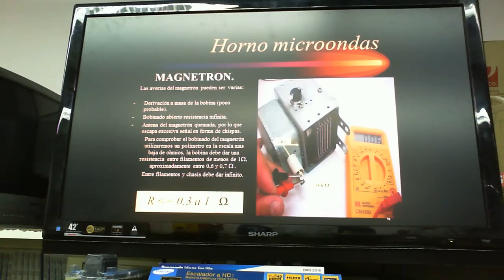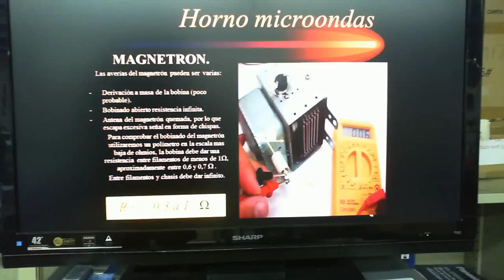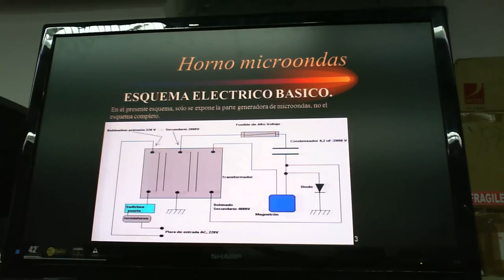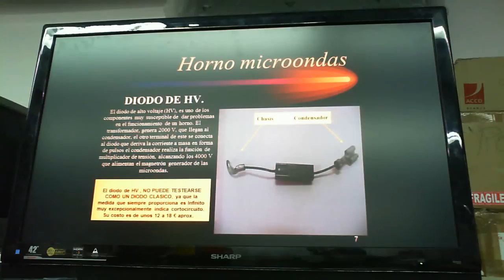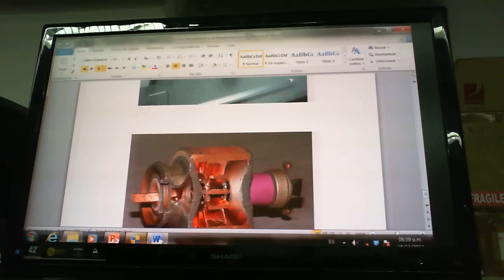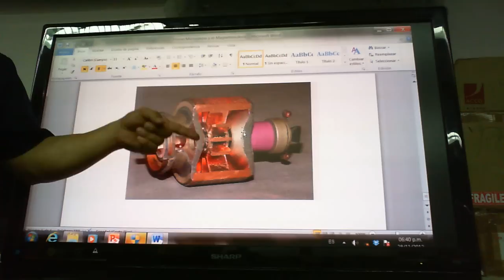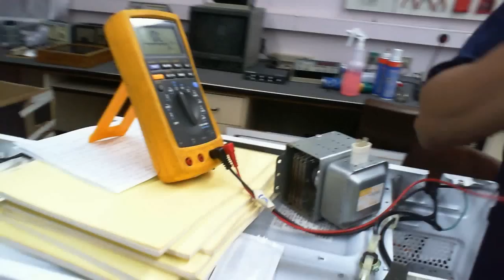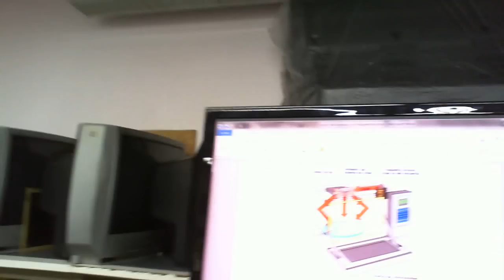Curso de hornos a microondas parte 3 Exposiciones